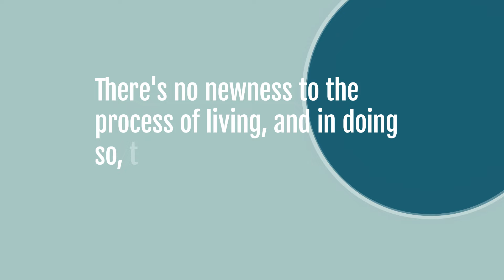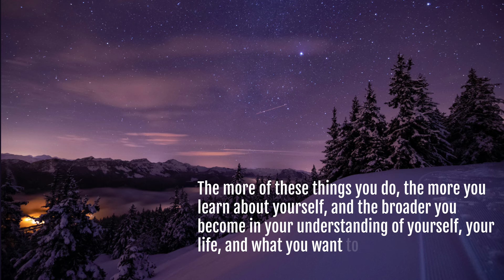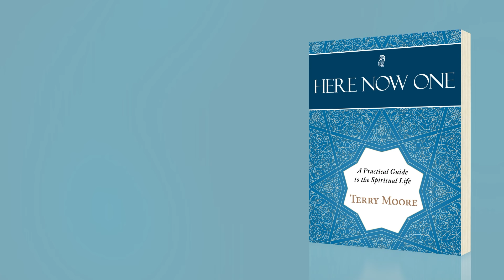The Price of Stagnation- Terry Moore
Terry Moore explores how trying new activities can transform your life. Embrace new experiences to break out of ruts and deepen your understanding of yourself.

To God Through The World Book Amazon Link